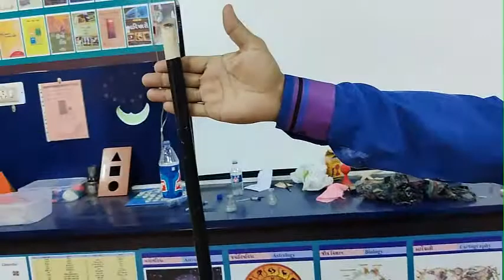By:Dr.M.V.Vekaria & Bhavnani Saheb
By:Dr.M.V.Vekaria and Bhavnani Saheb

 Science experiments.
 Mathematical puzzles
 Math puzzles
3 Mathematics joke.